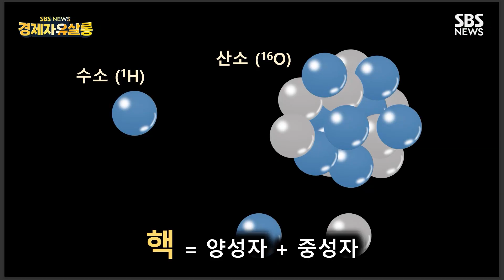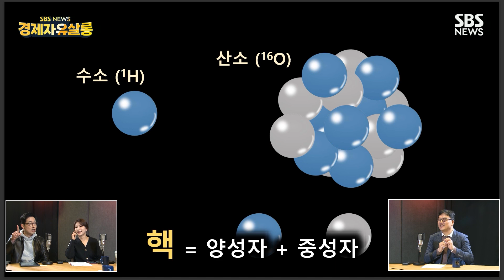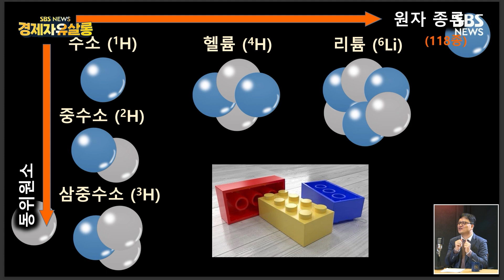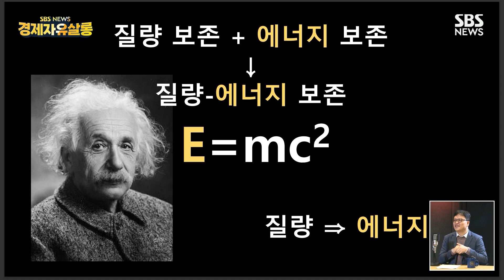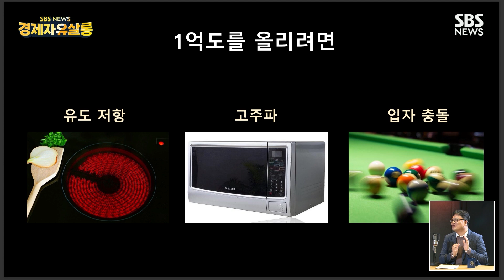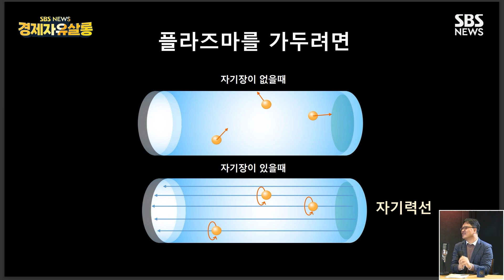[재방송] 미래를 바꿀 혁신 '핵융합', 상용화는 언제쯤? / 남용운 공학박사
■ 총괄 : 손승욱 / PM : David / 진행 PD : 유규연 / 작가 : 정지윤, 지선영 / 영상취재 : 이재영, 김현상, 서진호, 이승환, 김태훈, 양현철 / 디자인 : 임지윤 / 오디오: 하지윤 / 인턴 : 안지원